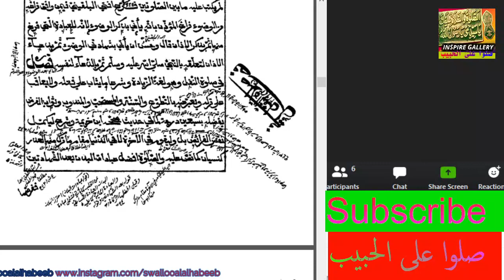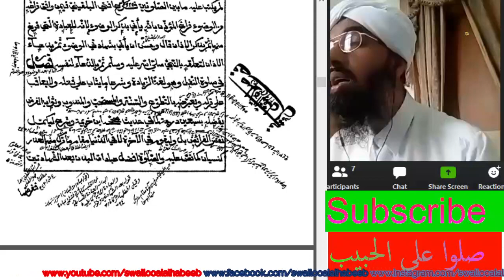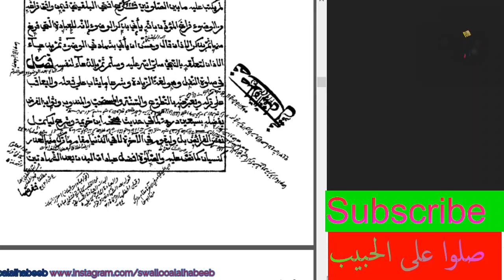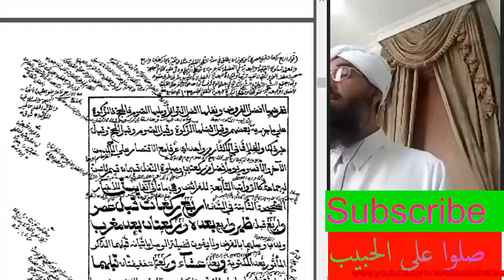صلاة النفل وأقسامها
يلقيه
 الشّيخ الدّكتور عبد الحكيم الكنافلّي السّعدي حفظه الله